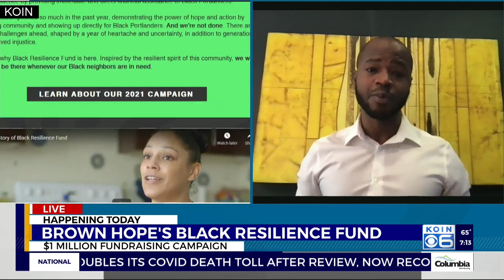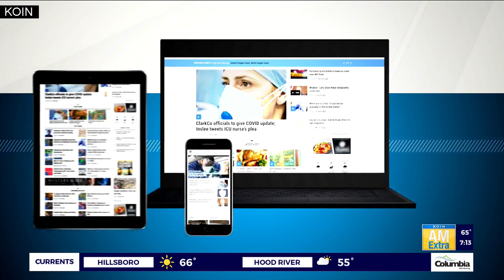Black Resilience Fund launches 2021 campaign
Founder and CEO of Brown Hope Cameron Whitten joined AM Extra Tuesday to talk about the launch of a $1M fundraising campaign ahead of its first anniversary.